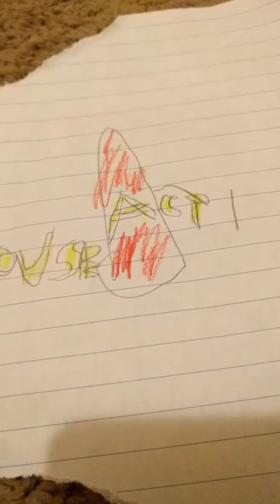The creepy boy part 1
My cousin is named zaydah and my real life name is legend so yeah bye!